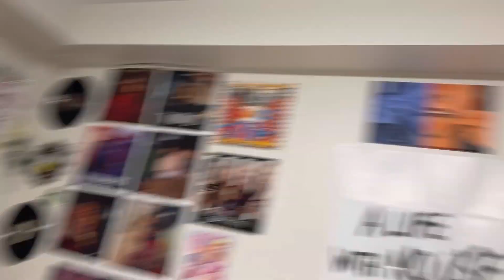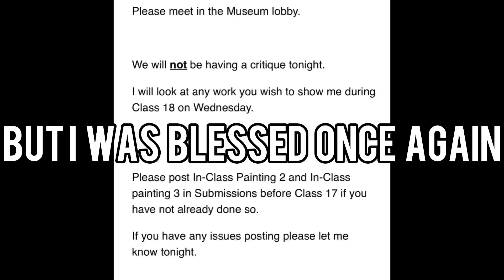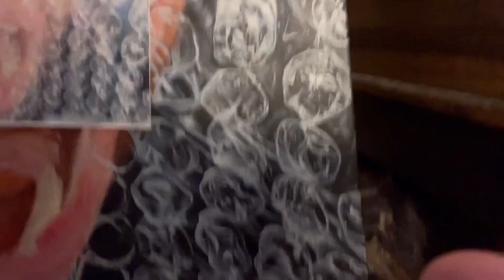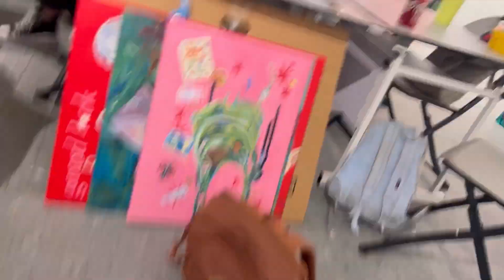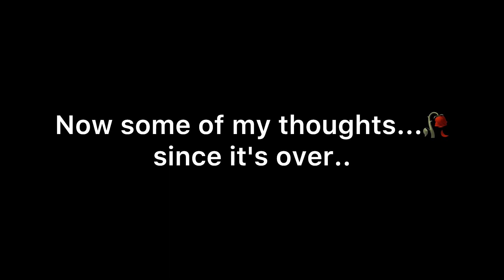I spent 300 hours on this painting..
THANK U FOR WATCHING STAY TILL THE END!!! find me as @laresian in every social media platform!!! (you can't escape me)